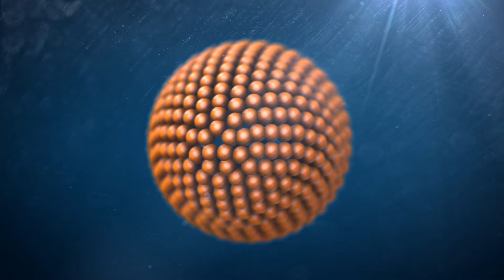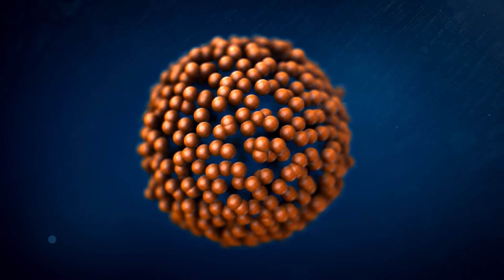Inspirational Ocean [prod. by Czubarecords]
We made this music to inspire you. Enjoy it ;-)

Facebook: Boycott this censoring platform!